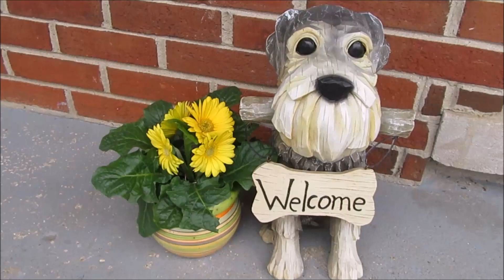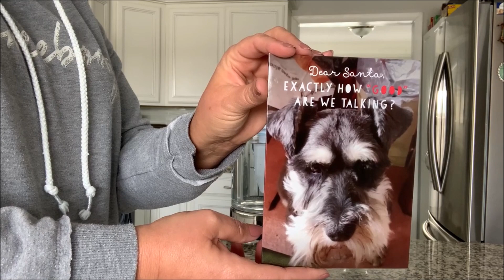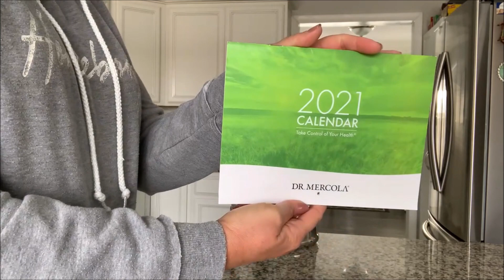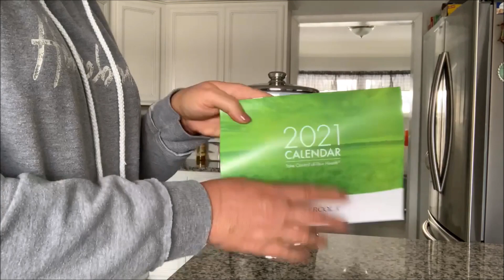Let's Chat | Life With 7 Schnauzers